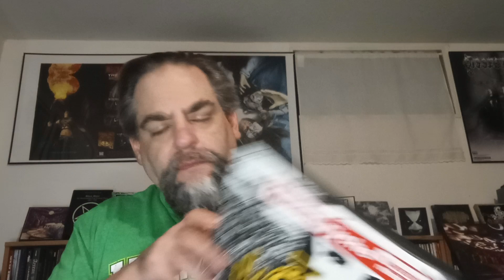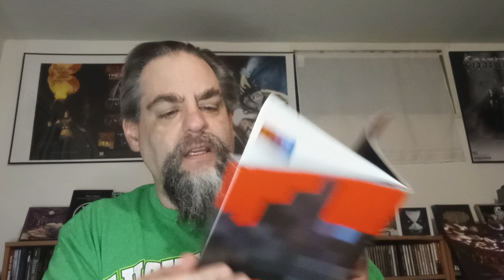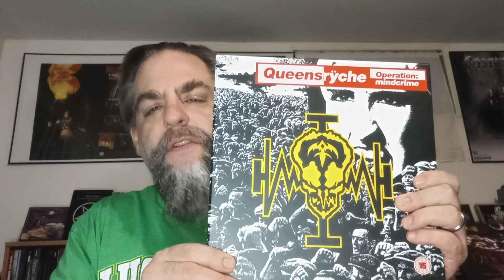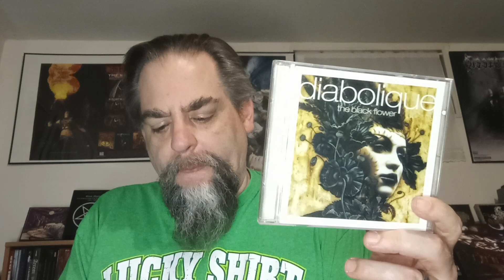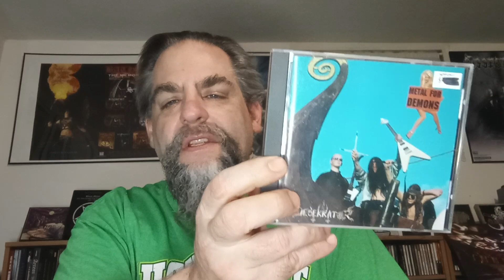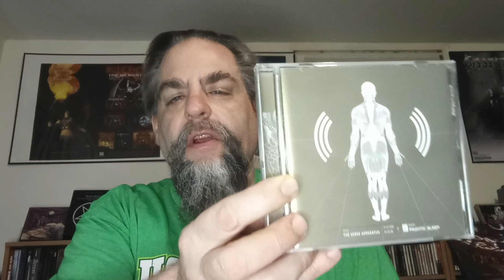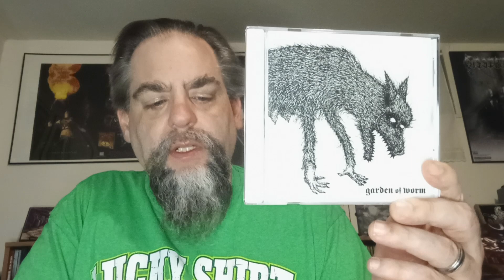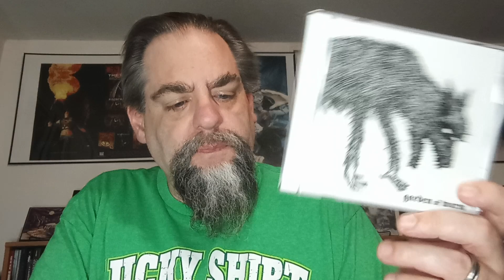Blowing Off The Dust #7: Is the Operation Mindcrime box set worth it?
More dredging the lakebed of my collection, and a Completist's Corner examination of the Operation Mindcrime deluxe CD box set.